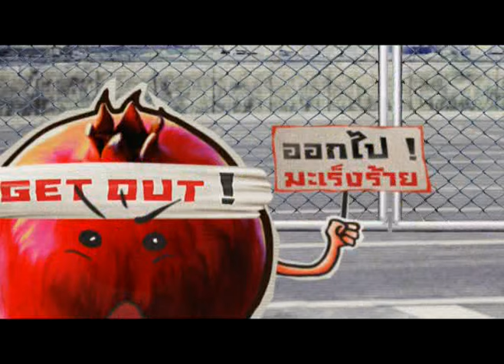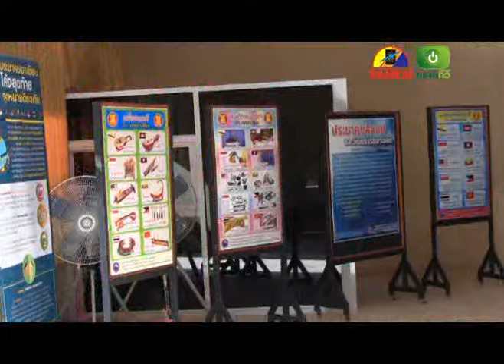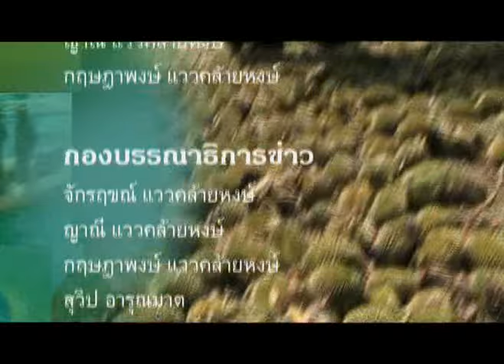ข่าวประจำวันที่ 10 กุมภาพันธ์ 2559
-ผู้ว่าราชการจ.ตราดเดินตรวจพื้นที่ทุเรียนร่วงหล่นที่อ่าวใหญ่หลังเกิดลมพายุพัดเสียหาย

-ชาวสวนทุเรียนอ่าวใหญ่ผูกเชือกกับกิ่งป้องกันลมพัดลูกร่วง พร้อมตัดลูกที่ดกทิ้งให้ได้ผลใหญ่
-เกษตรกรจ.ตราดมองผลผลิตผลไม้ปี 2559 จะน้อยทำให้ได้ราคาดี